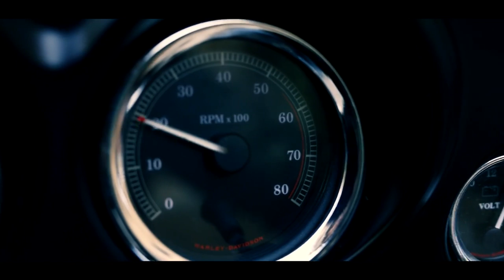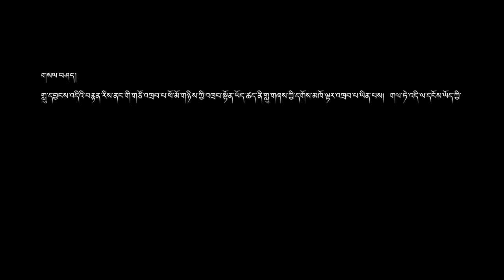བོད་གཞས་གསར་པ་༢༠༡༩ ༼ སེམས་ཀྱི་སྙིང་ནི་ས་སྙིང་ཡིན།༽ ལེན་མཁན། ཨ་ཅེ་འབྲོག་མོ། དོདོ། Tibetan song 2019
བོད་གཞས་གསར་པ་༢༠༡༩ ༼  སེམས་ཀྱི་སྙིང་ནི་ས་སྙིང་ཡིན།༽  ལེན་མཁན། ཨ་ཅེ་འབྲོག་མོ། དོདོ།  Because of you Tibetan song 2019 ཚིག། དཀའ་ཐུབ་རྒྱལ། ཁྱུང་བཟང། དབྱངས། དཀའ་ཐུབ་རྒྱལ།